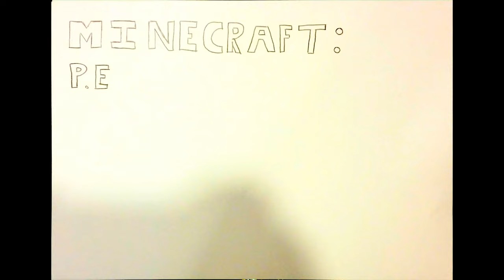Minecraft Windows 10 Edition Fight Against Mobs Survival